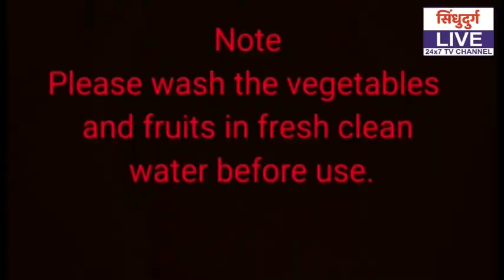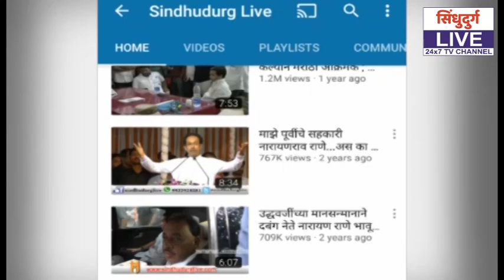Nilesh rane | एलईडी मासेमारी करणाऱ्यांवरही गुन्हे दाखल व्हायला हवे : निलेश राणे